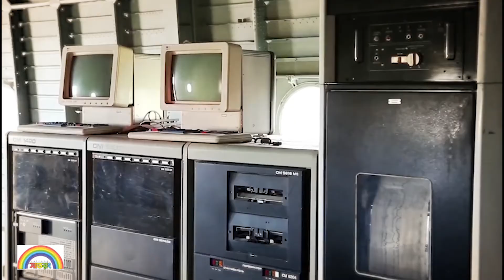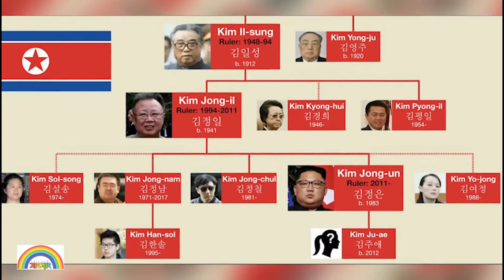অভিশপ্ত হোটেলের ৩০০০ রুম, একদিনও থাকেননি কেউ।। সাতরং।। SATRONG।।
বিশ্বের ইতিহাসে এই প্রথম বার ঘন কুয়াশা থেকে বেরিয়ে এসে আকাশ রেখা কে স্পর্শ করেছে এক বিশাল অদ্ভুত ত্রিভুজ আকৃতির বিল্ডিং। আকাশ রেখার ১০৮৩ ফুট পর্যন্ত পৌঁছেছে এটি। দেখতে যদিও ত্রিভুজ আকৃতির বিল্ডিং এর মতো, তবে আসলে এটি একটি হোটেল। যা ফ্রান্সের আইফেল টাওয়ার থেকে উচু। তবে এলিয়েন মহাকাশযানের আকৃতিতে তৈরি আকাশচুম্বি হোটেলটি অভিশপ্ত। এটির ৩ হাজার রুমে কেউ কোনদিন কখনো থাকেনি।